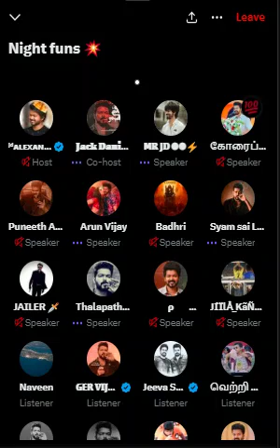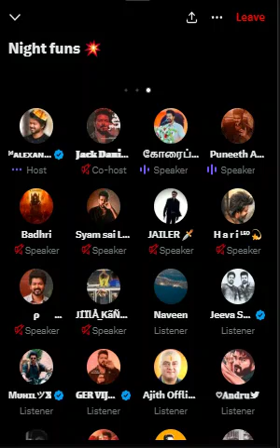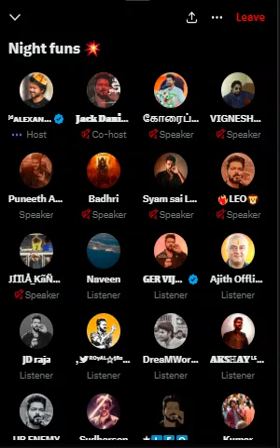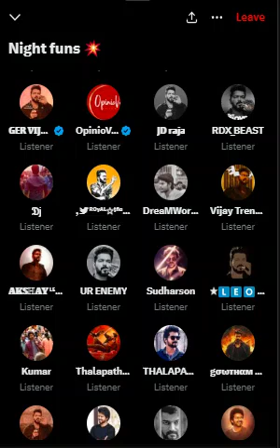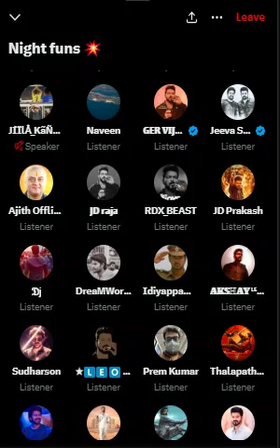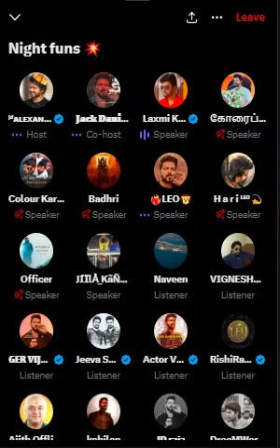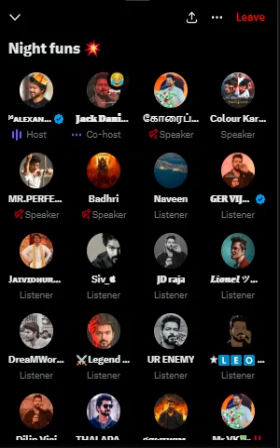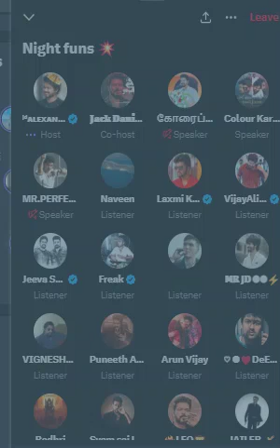Twitter Space Tamil | Vijay FANS Night Fun LEO | விஜய் ரசிகர்கள் | லியோ